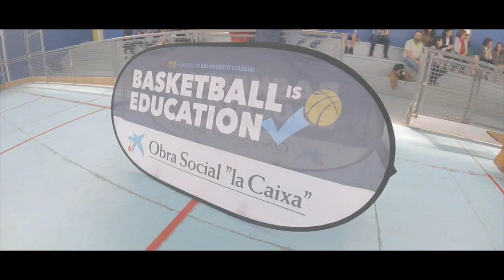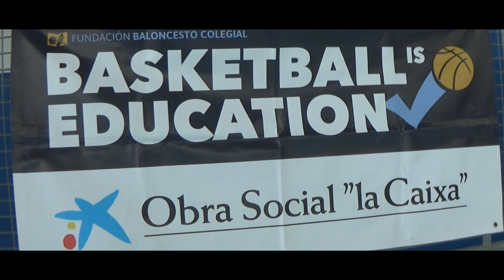ALL STAR COPA COLEGIAL 2018 LA CORUÑA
Copa Colegial La Coruña 2018
Mejores imágenes del All Star en La Coruña en el año 2018.
Los mejores jugadores y jugadores nos dejan estos auténticos jugadones en un tarde fantástica de basket.

by IagoFreire